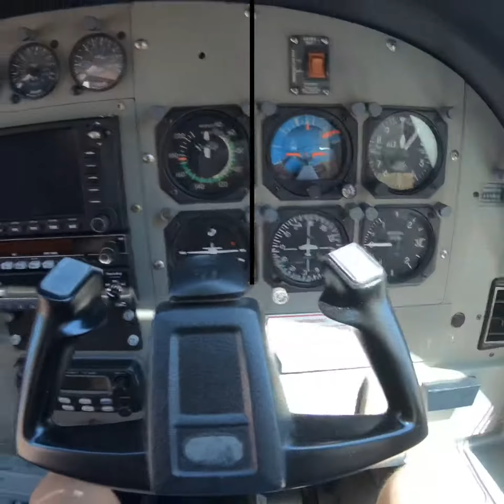Broome & horizontal falls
That time we won a holiday to Broome kid free! Horizontal falls, best day deep sea fishing, 5 star resort living, plenty of adventures! Holiday to remember!